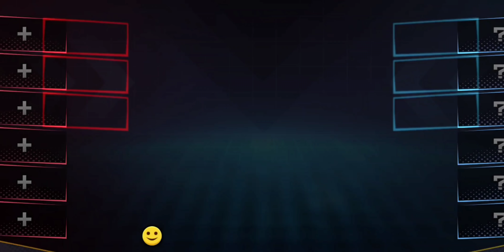Phoenixman v2 Live Clash Showcase | Mumpung All Pick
Canggih jg kang culik di Geryu core